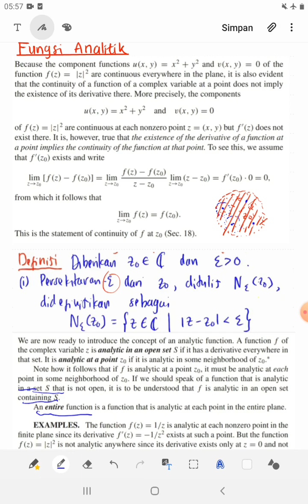4.1 Definisi Fungsi Analitik